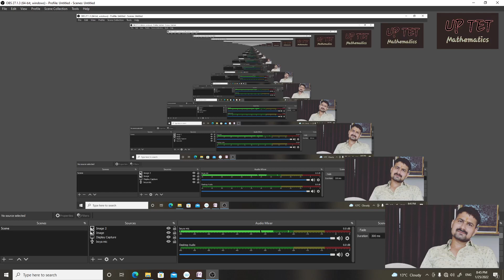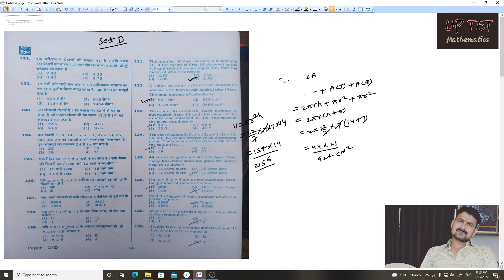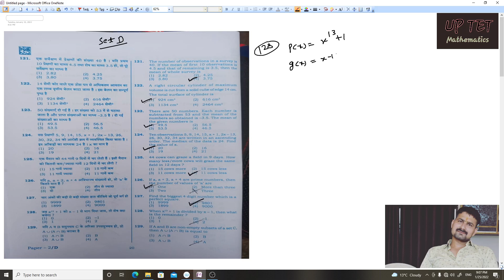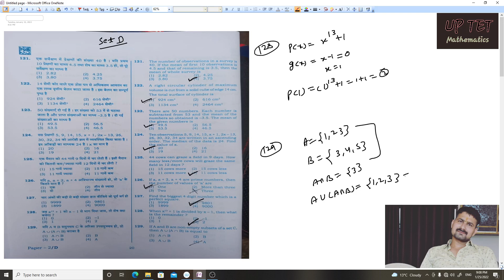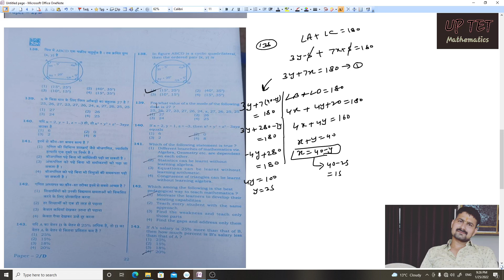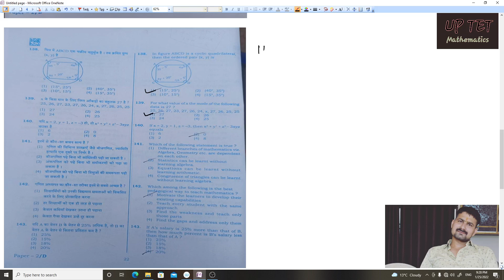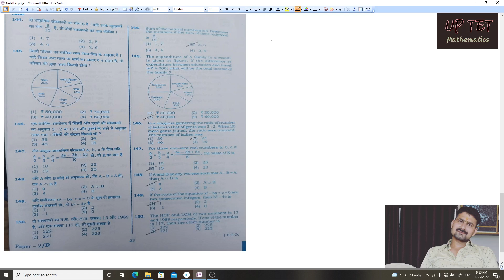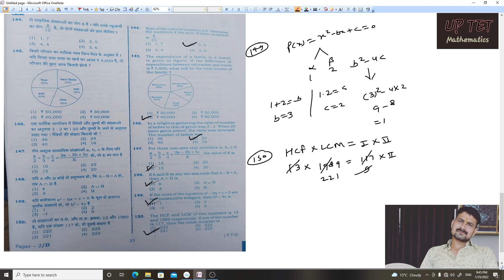UPTET|Junior|Answer Key with Solution|23 JAN 2022|Set D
Shivam Classes CBR

Dear Students/Guardians
and UP TET, SUPER TET, AIRFORCE MATH, TGT, PGT,LT grade🎯

📌We are committed to your success.

📌Later May Be Late..

📌The teaching medium will be purely competitive based and would be based on academic.

📌We synthesize anaytical minds.

UP TET and SUPER TET Series

Share to the needy
Shivam Classes CBR 🎯🤝

We synthesize analytical minds